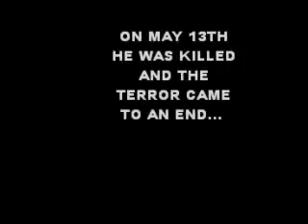Cyber Massacre Official Teaser Trailer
This is the teaser for an upcoming made-for-YouTube movie that is an homage to the classic slasher films of the '80s.  It combines dark humor with true terror.